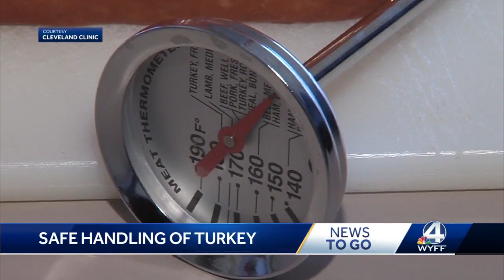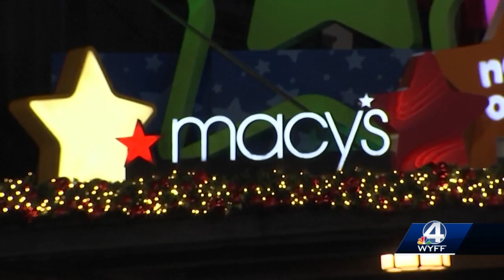WYFF 4 News Morning Headlines 11/23